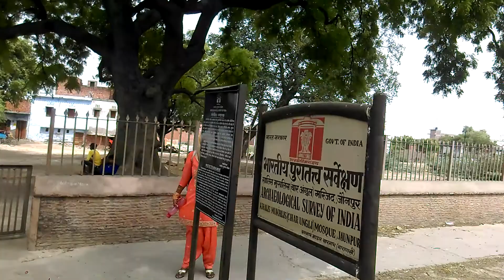Char ungali masjid jaunpur Islamic art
Mohammad faishal shekh